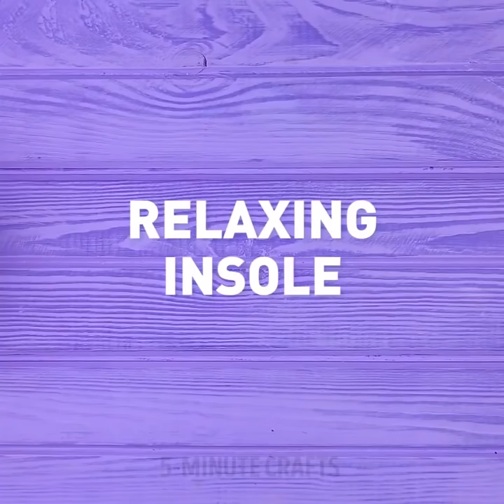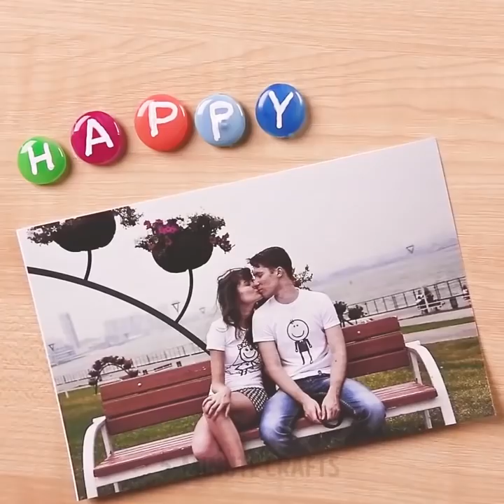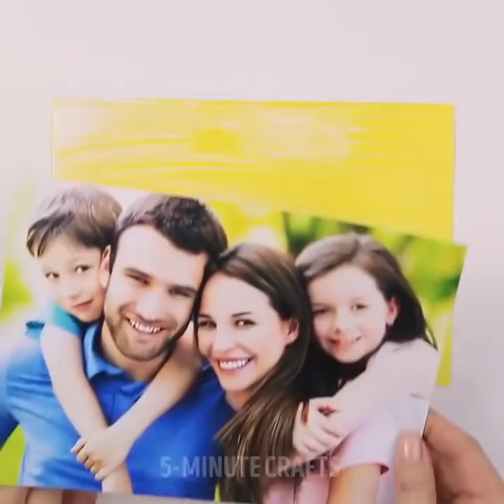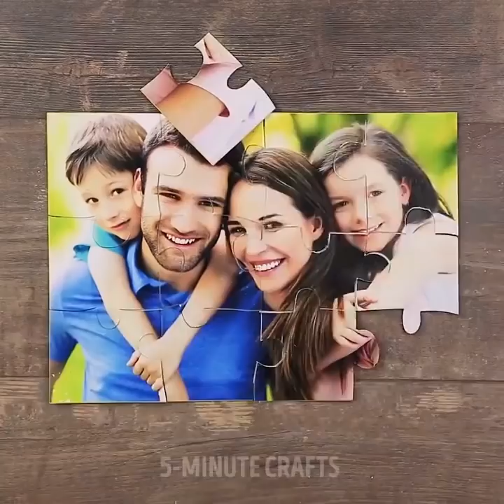14 TRUCOS PARA NIÑOS QUE SON TOTALMENTE GENIALES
¿QUIERES APRENDER ALGUNOS TRUCOS INCREÍBLES PARA NIÑOS?
¡Las manualidades son definitivamente una de las mejores formas de pasar el tiempo! Y los experimentos científicos no solo son divertidos, también son útiles. ¿Por qué comprar juguetes si puedes hacerlos tú mismo? En este video, encontrarás muchas ideas entretenidas para hacer cosas geniales y experimentos. Definitivamente impulsarán tu creatividad! Mira estos tutoriales de bricolaje y cuéntanos en los comentarios qué idea te gustó más.
¡El Slime es muy divertido! Especialmente cuando es ilimitado y siempre puedes hacer más. ¡En este video, puedes encontrar muchas recetas geniales y fáciles de slimes y gelatinas para niños!
Hay otra forma de hacer un slime genial y colorido. ¡No es solo un juguete inútil! Usando este slime hecho sin bórax, puedes limpiar el teclado de tu computadora.
Sin embargo, hay numerosas maneras de hacer un slime. También puedes usar pegamento transparente y solución para lentes de contacto, removedor de esmalte de uñas, almidón y bicarbonato de sodio. Pide a tus padres que te ayuden cuando lo hagas. Puedes usar slime no solo por diversión. Funciona perfectamente cuando necesitas pegar algo a la pared, o puedes llenar una taza transparente con él y obtener un contenedor de escritorio genial.
Puedes hacer muchas cosas útiles usando slime o gelatina. Por ejemplo, puedes hacer una plantilla de zapato relajante. Otro slime útil puede ayudarte a deshacerte del pelo de gato. Mezclando pegamento claro y bórax puedes hacer que la sustancia pegajosa pegue las imágenes en las paredes o incluso en el refrigerador (no deja marcas). Agrega un poco de removedor de esmalte a la mezcla, puedes hacer un slime removedor de esmalte de uñas.
Luego viene un verdadero experimento de ciencia. ¿Alguna vez jugaste con fluido no newtoniano? Es líquido y duro al mismo tiempo. Podría haber dicho que era magia, pero es ciencia. ¡Vive y aprende!
¡Puedes hacer muchas cosas increíbles usando una pistola de pegamento caliente! Intenta hacer una gorra genial, dientes de vampiro y señales de WC.
¡Mira este video hasta el final y aprende cómo hacer crayones geniales!
MARCAS DE TIEMPO:
01:38 - Fluido no newtoniano
05:03 - Slime de bricolaje
09:14 - Trucos de espuma de afeitar
13:01 - Lápices de colores bricolaje